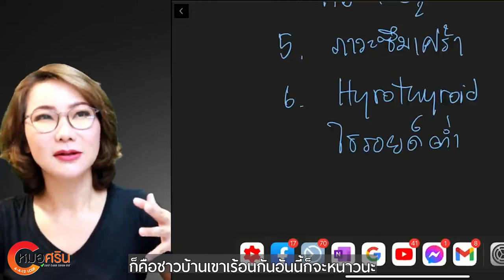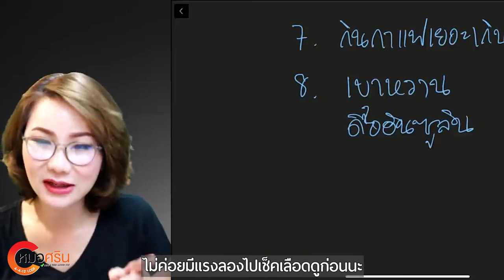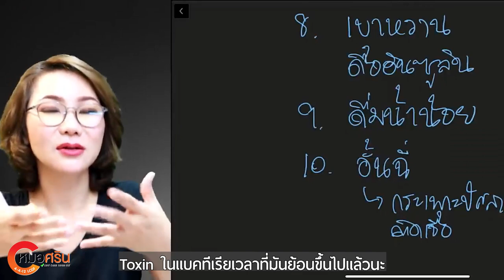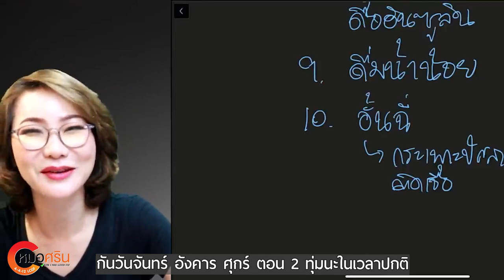(ver.ตัดต่อ+คำบรรยาย) 10สาเหตุที่ทำให้เพลียไม่มีแรง | หมอศริน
10สาเหตุที่ทำให้เพลียไม่มีแรง | หมอศริน